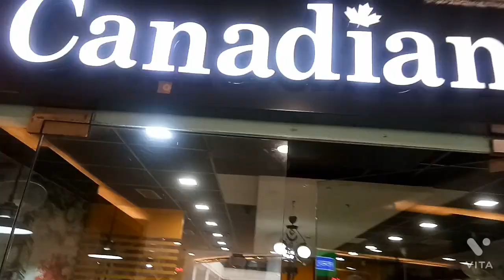Daily Vlog || Visit To Mall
Daily Vlog ||  Visit To Mall || ‎@Rozana Routine